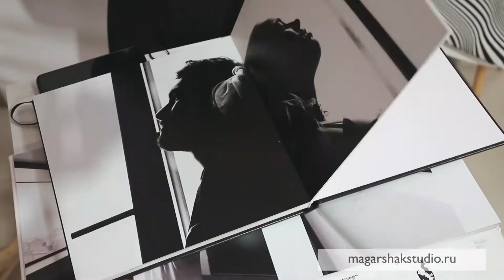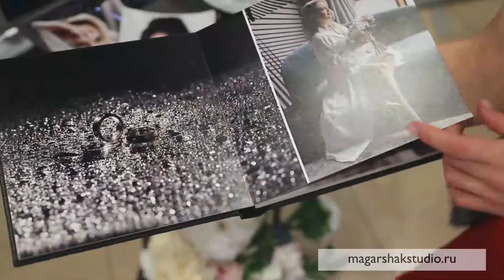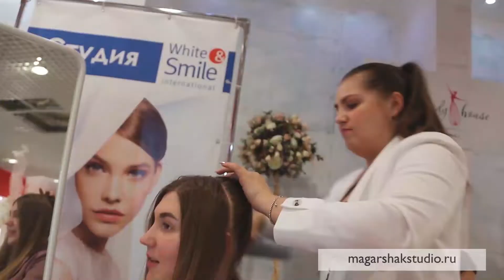Свадебный Бутик 2021